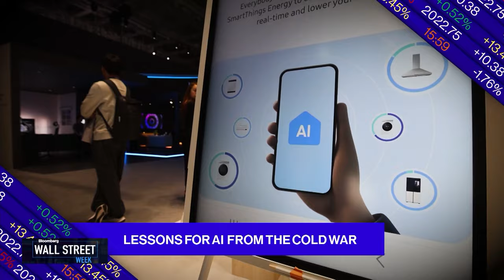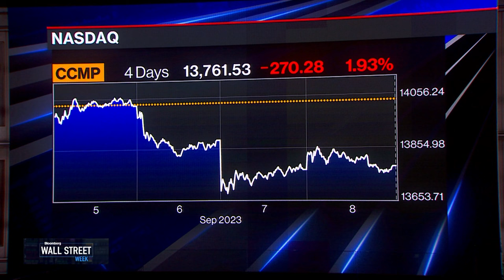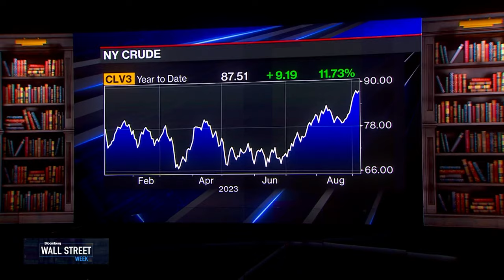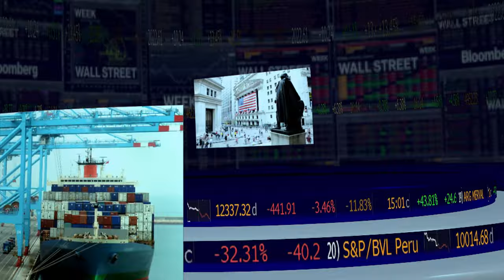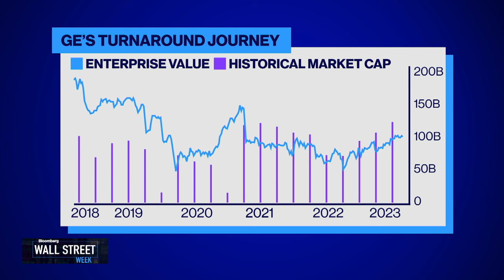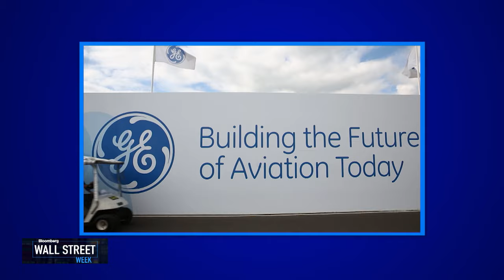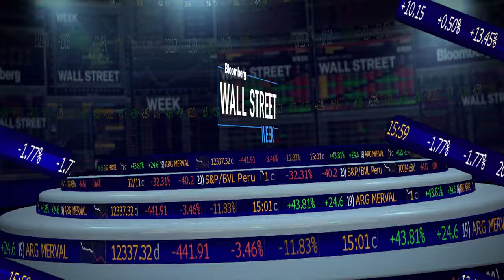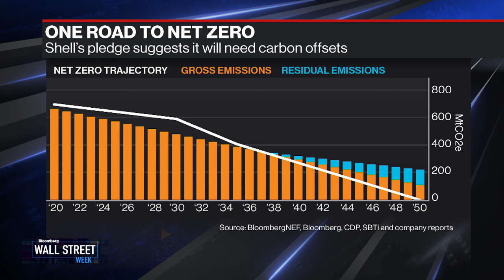Wall Street Week 09/08/2023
On this edition of Wall Street Week, Kristina Hooper, Invesco Chief Global Market Strategist dives into the likelihood of a soft landing after hotter-than-expected ISM services data. Niall Ferguson, Hoover Institution Senior Fellow warns of catastrophic effects without swift regulation of artificial intelligence. Peter Stavros, KKR Global Co-Head of Private Equity and Kathy Bolhous, Charter Next Generation CEO discuss the benefits of employee ownership and Larry Culp, GE Chairman & CEO explains his priorities in turning GE around and his future plans for the company.